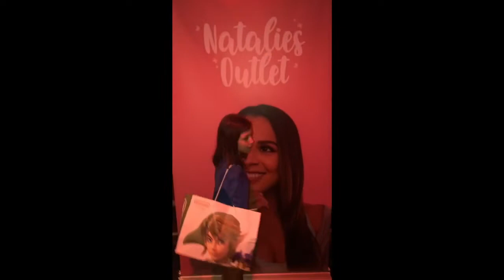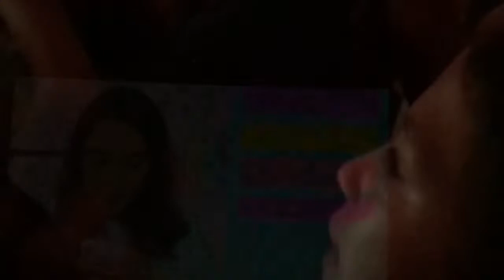Create Your Summer Tour New York City w/ Wengie Karina and Natalie’s Outlet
Natalie Reveals Truth Rosalina Wengie Cake Performance